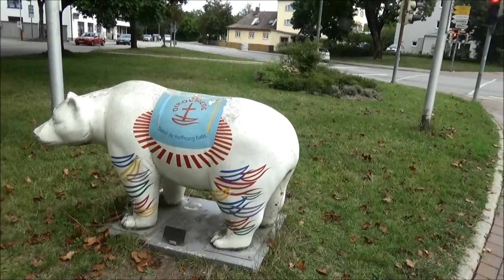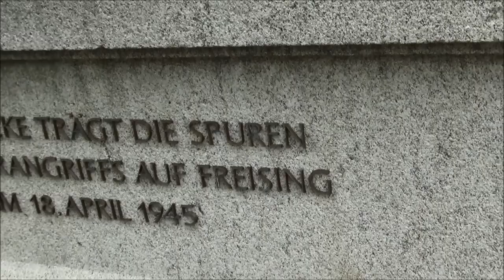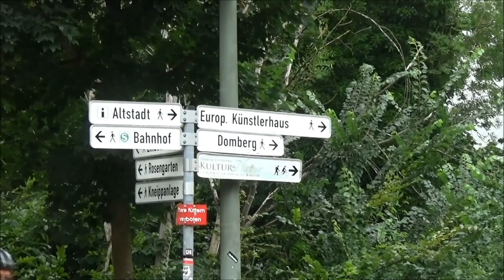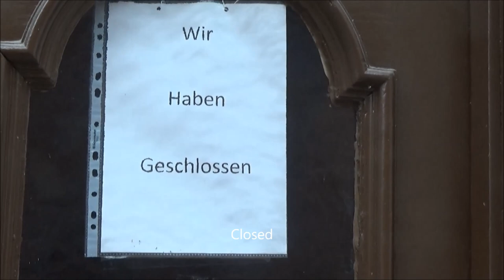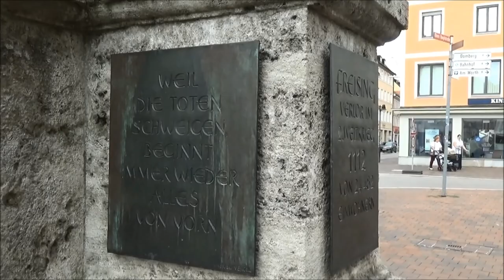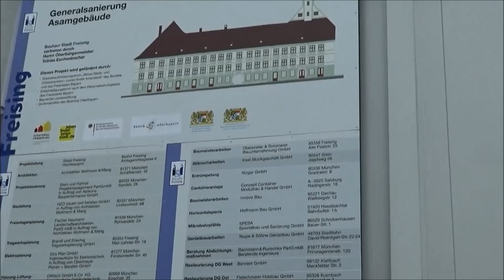Freising (Germany) Train station walking to City Hall 弗萊辛-火車站漫遊到市政廳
火車站附近很少看到旅館，走了10分鐘，看到了一家，卻是已經歇業了。
I rarely saw the hotel near the train station. I walked for 10 minutes and saw one, but it was closed.
這都市和柏林一樣，是以熊作為吉祥物，能看到許多不同造型的熊雕像。
This city, like Berlin, uses bears as mascots to see many different bear statues.
進入市中心前，右邊有一條小路，是往主教堂去的，必須爬坡道，我不小心錯過了它。
Before entering the city center, there is a small road on the right. It is going to the main church. It must climb the ramp. I accidentally missed it.
市政廳和有高聳尖塔的聖.喬治教堂，似乎是結合為一體的，它們前方的廣場正在整修。
The City Hall and the St. George Church with its towering minaret seem to be united, and the square in front of them is being renovated.